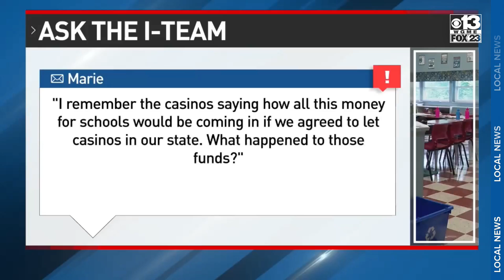Ask the I-Team: Is casino money still helping to fund Maine's schools?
School districts across Maine rely on a lot of different funding streams to help keep the programs children rely on going and the buildings they learn in open.